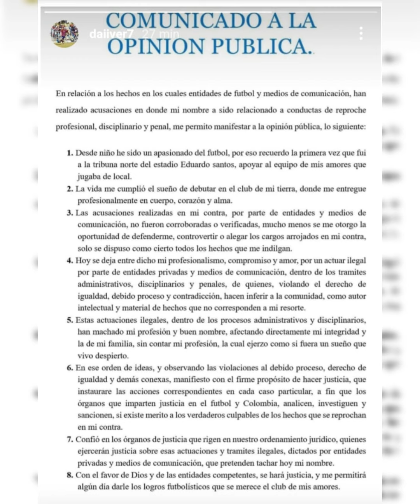GRAVE lesión de cara a la COPA AMÉRICA | JUNIOR se complica | PEIRANO enojado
Que más amantes del futbolcolombiano , el día de hoy te traemos las últimas novedades del fpc y ligabetplay , donde Junior no paso del empate ante envigado, Sinisterra sufre una grave lesión, Y Peirano exploto en rueda de prensa.

Un Abrazo!

JUNIOR se complica | GRAVE lesión de cara a la COPA AMÉRICA | PEIRANO enojado
SEÑOR GOLAZO COLOMBIANO! SINISTERRA MALAS NOTICIAS l FREDDY RINCON HOMENAJE l YASER ASISTENCIA
LIVERPOOL prepara la RENOVACIÓN de LUIS DÍAZ | SINISTERRA se ROMPE en su REGRESO | GOL de CASSIERRA
Junior vs. Envigado (resumen y goles) | Liga BetPlay Dimayor 2024- 1 | Fecha 16